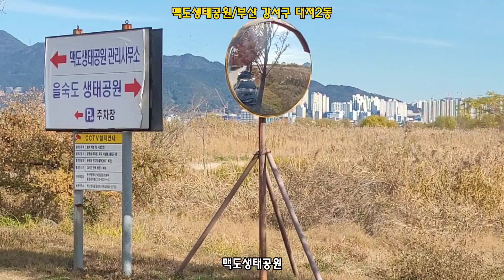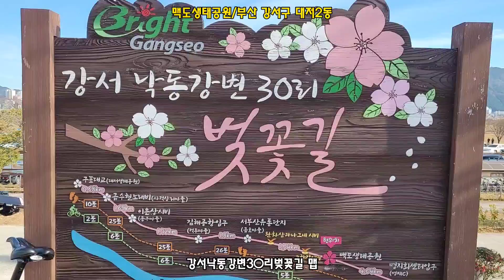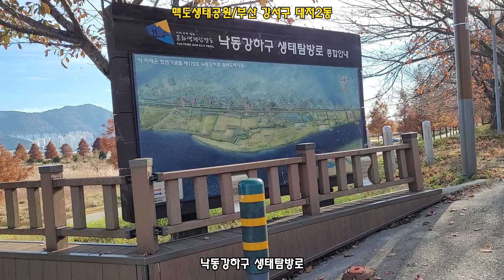맥도생태공원/부산 강서구 대저2동 2021.11.28일